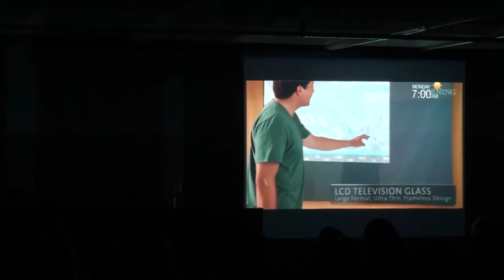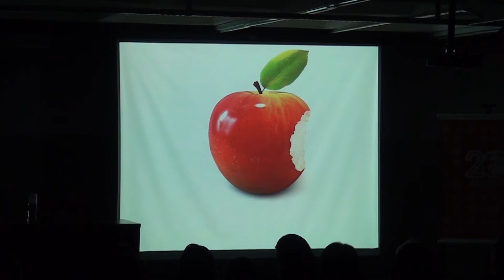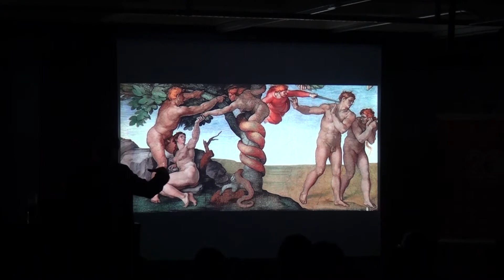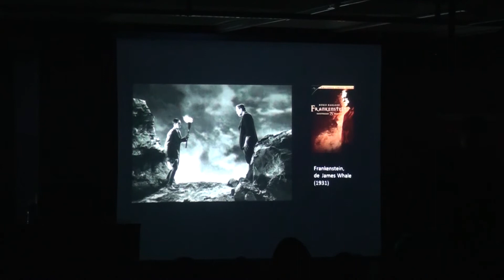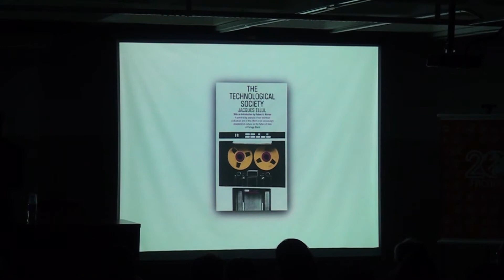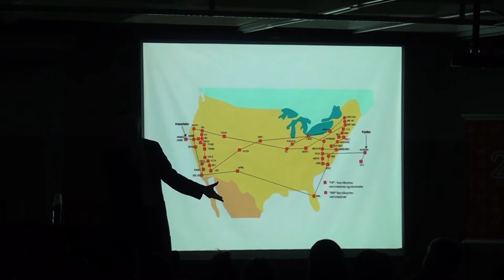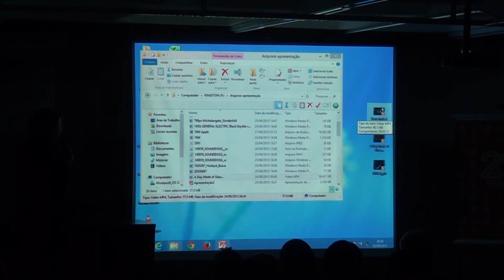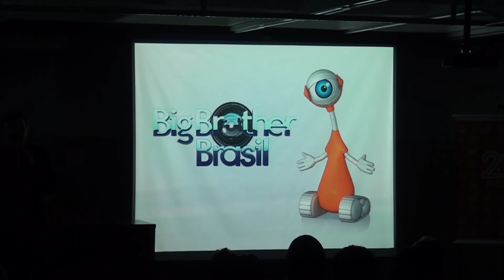AULA MAGNA - 03/08/2015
Recepção de calouros e veteranos com a palestra do professor André Azevedo da Fonseca, da Universidade Estadual de Londrina (UEL).